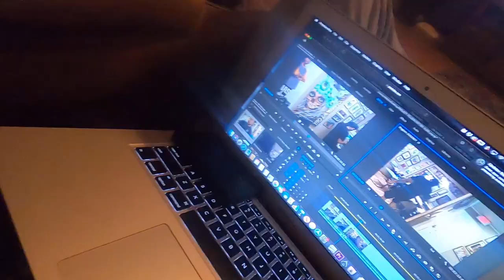WEEKLY VLOG | LOVEBUG'S BDAY PARTY | MIKE lives LIFE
Hey FAM help me celebrate LOVEBUGs BDAY. We had a blast.